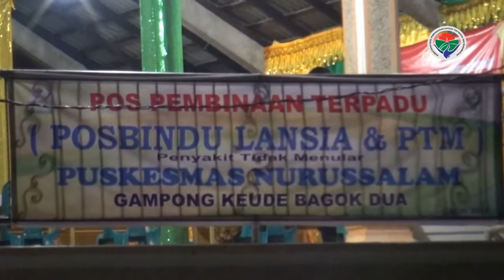Musrembang Keude Bagok Dua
Musrembang yang di laksanakan di desa keude bagoek dua. di hariri Oleh Tenaga Ahli P3MD   Kabupaten Aceh Timur dan Juga seluruh prangkat desa serta seluruh masyarakat desa keude bagok dua.